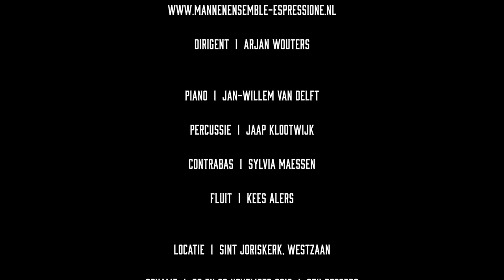Burden Down/Leg je zorgen neer | Mannenensemble Espressione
Burden Down is afkomstig van het album Espressione Volume 1- te bestellen
Titel: Burden Down
Muziek & tekst: M. Alfsen
TTBB arr.: J. Harrisson
Instr. arr.: A. Wouters & J.W. van Delft
Uitvoerenden: Mannenensemble Espressione o.l.v. Arjan Wouters jr.
Musici: Jan Willem van Delft, piano & toetsen |  Kees Alers, fluit | Sylvia Maessen, contrabas | Jaap Klootwijk, percussie | Arie Hoek, solist
Opnamelocatie: Grote- of St. Joriskerk, Westzaan
Datum: 29 november 2019
Geluidsopname: STH Records
Film: Hanno de Vries
Montage: Hanno de Vries & Wilco Hoekman

Lyrics:

(Chorus)
Lay your burden down my brother,
lay your burden down, just lay it down,
listen up!
cause Jesus says: come to me and rest,
lay your burden down.

If you feel so tired,
you just think you can´t go on,
Your life so full of failures,
it just seems all hope is gone.
But don´t you remember
what the Lord has promised you
You just trust in Him
He will see you through

If You are in a corner
there´s no place for you to run,
All these dark clouds above you
and you just can´t see the sun.
Then you must remember:
there will be a brighter day
When you trust in Him, He will make a way,

Vertaling:

(Refrein)
Leg je zorgen neer mijn broeder, en luister!
Jezus zegt: kom tot Mij en ik zal je rust geven,
leg je zorgen maar bij Mij neer.
Als je jezelf zo moe voelt,
denk je gewoon dat je niet verder kunt.
Je leven is zo vol mislukkingen dat het lijkt
alsof alle hoop is verdwenen.
Maar weet u niet meer wat de
Heere u heeft beloofd?
Vertrouw op Hem,
Hij zal je erdoorheen helpen.
Als je in een hoek zit, kun je niet rennen.
Al deze donkere wolken boven je
en je kunt gewoon de zon niet meer zien.
Herinner je dan dat er een betere dag zal zijn.
Als je op Hem vertrouwt,
zal Hij een weg banen.

Men´s ensemble Espressione | Mannenensemble Espressione